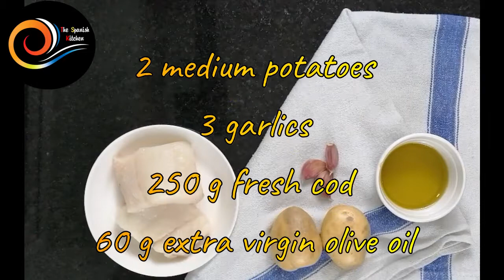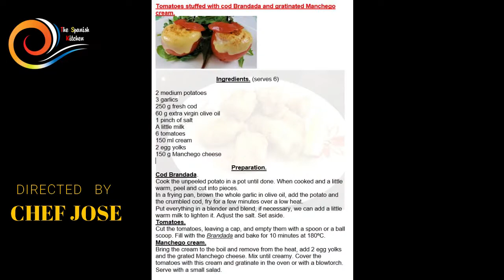How to make Tomatoes stuffed with Cod BRANDADA and gratinated Manchego cream.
Brandada is a cream whose main ingredient is cod. It is used to stuff, for example, piquillo peppers or to spread on toast. Today's recipe is a wonderful combination of tomato, brandada and a smooth and tasty Manchego cheese cream for gratin. It is very easy to prepare, within the reach of anyone who wants to try it.

At the end of this video you can find the complete recipe.
We invite you to try to make these meals yourself and we encourage you to send us your creations or variations of the recipes; when we receive them we will open a new section with your contributions.
At THE SPANISH KITCHEN, we appreciate your comments and suggestions, please tell us what Spanish recipes you know and would like to know how to make, we will gladly make a video of those meals.